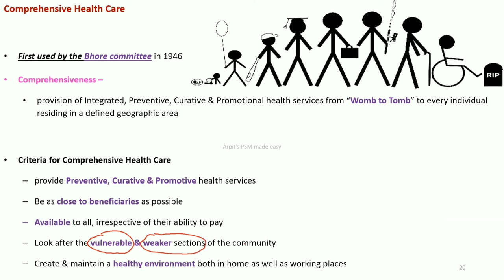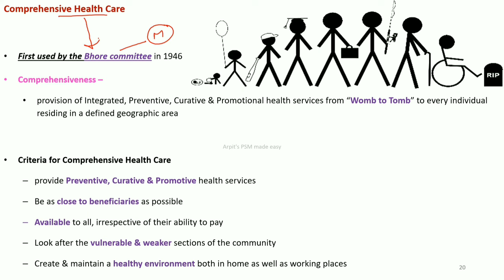Comprehensive Health Care | PSM lecture | Community Medicine lecture | PSM made easy | PSM revision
Notes - comprehensive health care